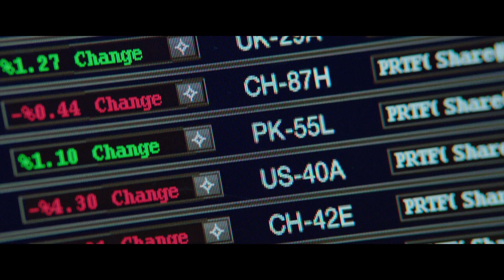ПІВТОРА ШПИГУНА / ПОЛТОРА ШПИОНА. Трейлер 1 (український)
ПІВТОРА ШПИГУНА (CENTRAL INTELLIGENCE)
Старт в Україні: 30 червня 2016
Жанр: комедія
Режисер: РОУСОН МАРШАЛЛ ТЬОРБЕР («Ми - Міллери»)
У ролях: ДВЕЙН ДЖОНСОН («Форсаж 7», «Геркулес»), КЕВІН ХАРТ («Шалений патруль», «Думай, як чоловік» ),  ЕМІ РАЙАН ( «Міст Шпигунів», «Бьордмен»)

Двейн Джонсон і Кевін Харт у новій шпигунській комедії. Двоє колишніх однокласників опиняються в епіцентрі змови, пов’язаної з передачею військових таємниць. Один з них - стабільний лузер, інший - зірка в минулому. Доки вони з’ясовували у що вляпались, то відступати запізно... Дрімтім приступає до виконання нових обов’язків!